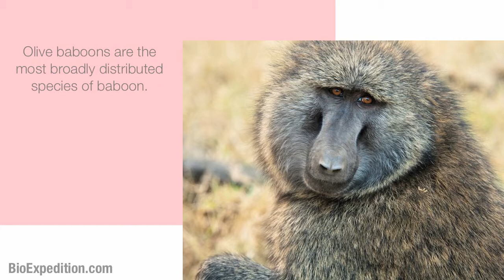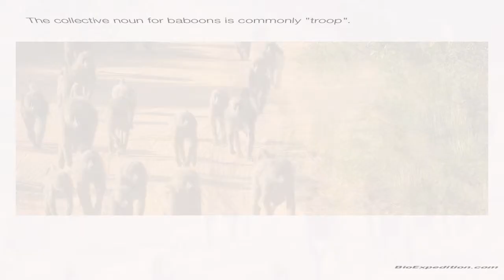Information about Baboons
The Portal of Life on Earth - Visit us!